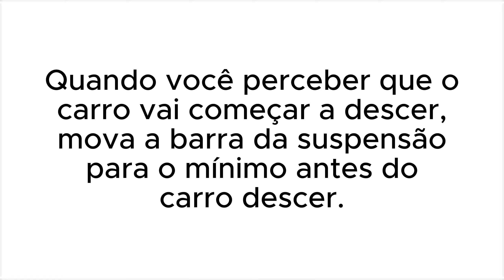Como EMPINAR o CARRO no DriveWorld igual no Velozes e Furiosos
Veja o tutorial de como empinar seu carro no DriveWorld no estilo Velozes e Fuiroso. Seus amigos vão ficar impressionados =)

Créditos: Zezão por ter me ensinado o principio da técnica.